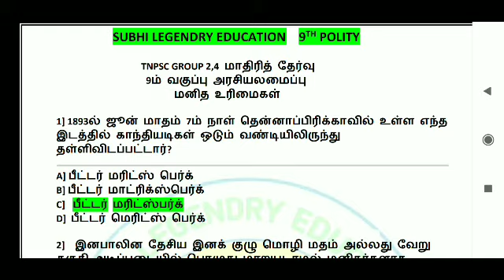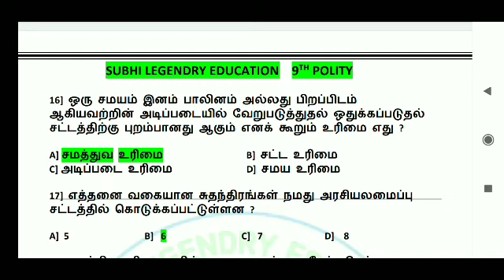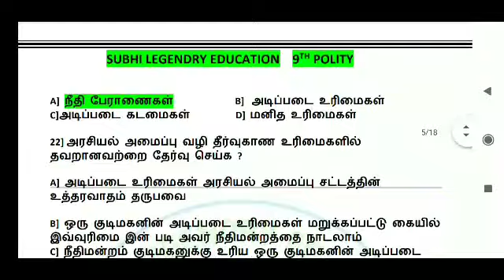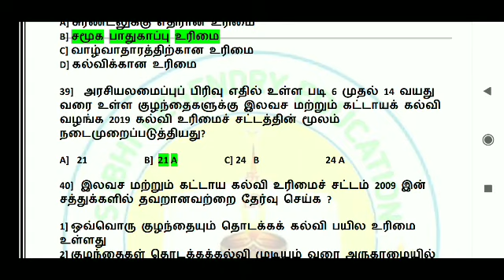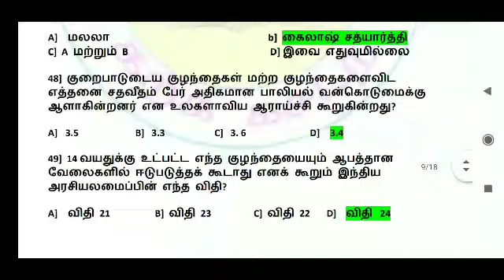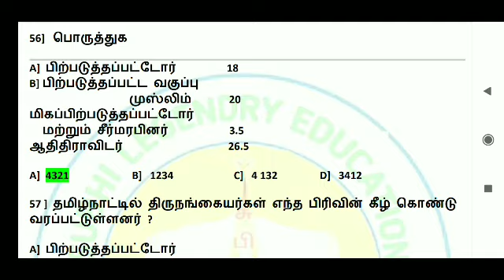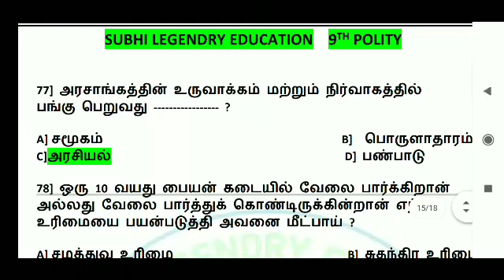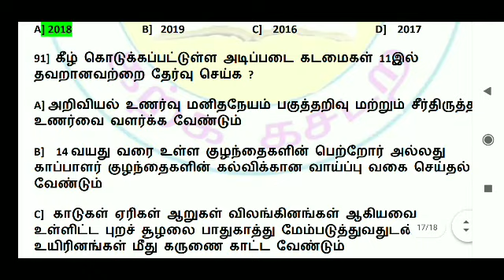TNPSC GROUP 2 ,4 மனித உரிமைகள் 90 வினா விடை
டிஎன்பிஎஸ்சி குரூப் 2 மற்றும் குரூப் 4 போட்டி தேர்விற்காக புதிய சமச்சீர் பாடப் புத்தகத்திலிருந்து மாதிரி தேர்வுகள் நடத்தப்பட்டு வருகிறது ஒன்பதாம் வகுப்பு குடிமையியல் பாடத்திலுள்ள மூன்றாவது பாடம் மனித உரிமைகள் இதனுடைய முழுமையான கல்வி தகவல்கள் தொகுக்கப்பட்டு மற்றும் 91 வினாக்கள் தயார் செய்யப்பட்டுள்ளது நண்பர்கள் பயன்படுத்திக் கொள்ளுங்கள்